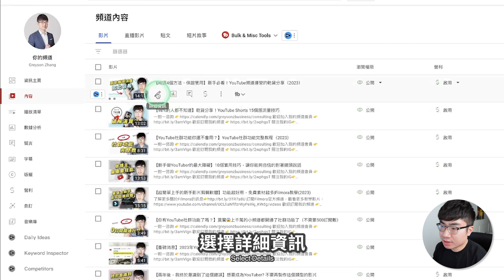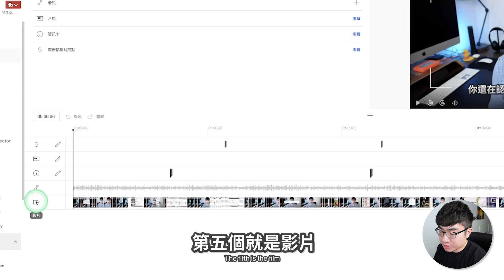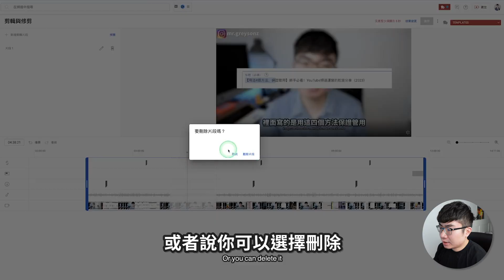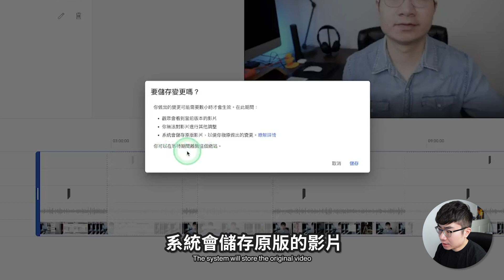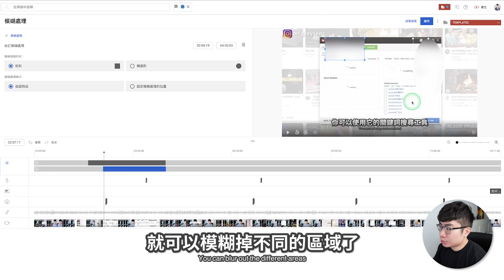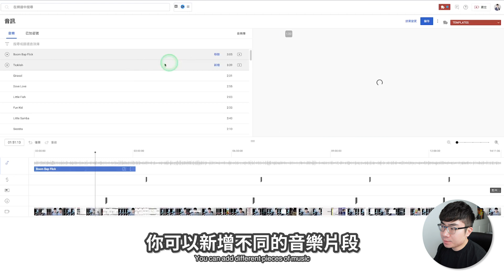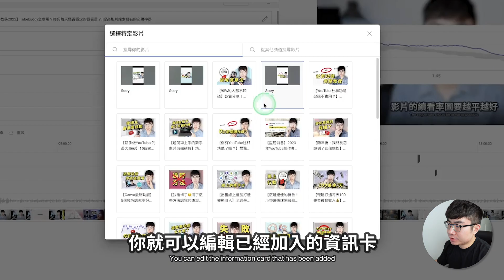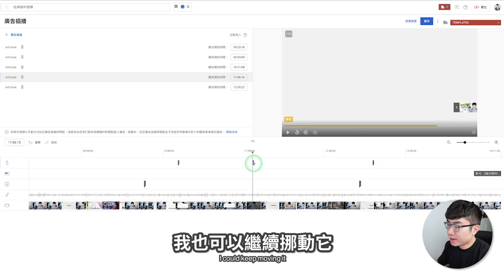【版權問題快速解決的工具】已經上傳的影片可以進行二次剪輯 | YouTube自帶影片編輯器教學（2023）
你知道嗎？已經上傳到YouTube上的影片，還可以通過YouTube自帶的影片編輯器進行二次剪輯。在你收到任何版權問題，或者想刪除，簡單編輯某一段影片內容，你都可以使用YouTube的這個影片編輯器來幫你完成，非常方便。今天這期影片就會帶來最新的YouTube影片編輯器的教程。我會帶你了解它的界面以及介紹每個功能應該如何使用。